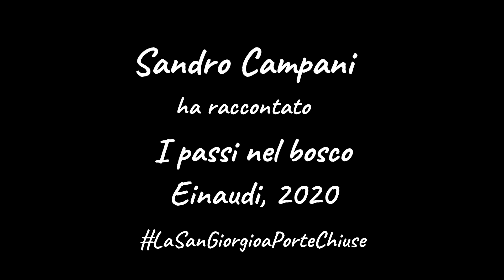Sandro Campani racconta I passi nel bosco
La San Giorgio a porte chiuse
Videomessaggi di autori, traduttori ed editori a tutti i lettori della San Giorgio
A casa con la San Giorgio per "combattere" il coronavirus